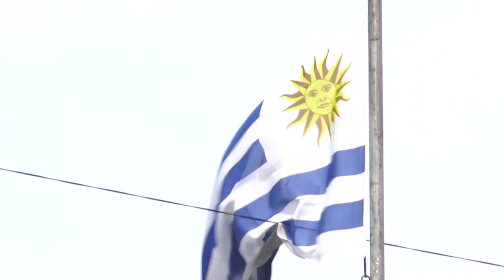EXPO MELILLA - ING. AGR. DANIEL GARIN